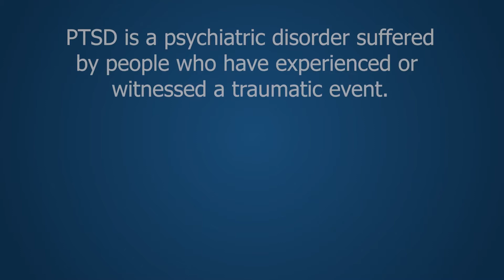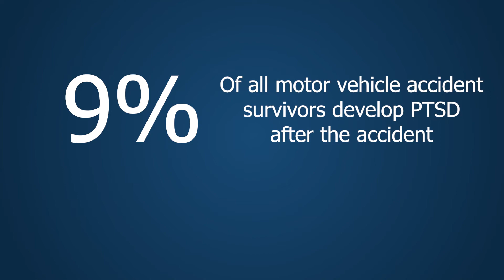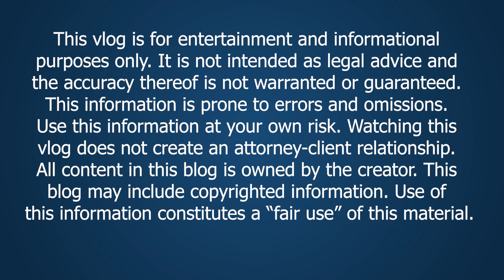PTSD After a Car Accident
Did you know that around 9% of all people involved in a motor vehicle accident suffer from post traumatic stress disorder or PTSD after a car accident? That’s a huge number when you think about how many traffic accidents there are every year.

My name is Barry Zlotowicz and I am a Chicago personal injury lawyer. According to the American Psychiatric Association (APA), Post-traumatic stress disorder or PTSD is a psychiatric disorder suffered by people who have experienced or witnessed a traumatic event such as a war, violent assault or, a serious car accident, among other things.

You can in fact recover for PTSD or other emotional distress you suffered as a result of a car accident.

The Veteran’s Administration (VA) published the results of a study of PTSD called “Traumatic Stress and Motor Vehicle Accidents.”  Here is the link to the study . The study found that “approximately 9% of motor vehicle accident survivors develop PTSD.”

Some of symptoms of PTSD that I have seen include:

• Severe nightmares
• Vivid flashbacks to the event
• Anxiety while driving their vehicle (in the location where the
accident occurred)
• Inability to sleep
• Hesitance to speak about the accident
• Detachment from significant others
• Irritability
• Lack of concentration
• Lack of interest in sex
• Lack of interest in previously enjoyable activities

But every case is different – look out for personality changes after the accident. It could be almost anything.

So, What should you do?   First, do NOT delay in seeking treatment for your symptoms. The longer you delay, the larger the “gap in treatment” after the accident. Gaps in treatment are something that the auto insurance company will capitalize on to diminish the value of your claim.

Also, make sure your symptoms are documented. If the PTSD is not “documented” by a medical professional, it will be extremely difficult to recover for it. I’ve represented many people who insisted that they suffered nightmares and other symptoms often associated with PTSD. However, they did not seek any medical attention for their symptoms. If the symptoms are not documented by a physician or mental health provider, they don’t exist to the insurance company.

Finally, PTSD is not something to be messed with.  I always tell all my clients the same thing: forget about your case and focus on your health. Get the care you need. And that applies to PTSD as well. You can recover all the money in the world but if you are still suffering from anxiety while driving your car 2 years after your accident, the money is meaningless.